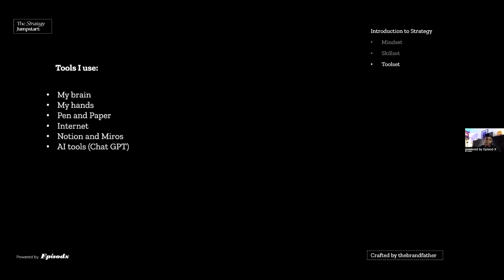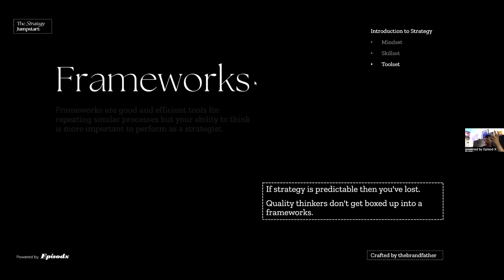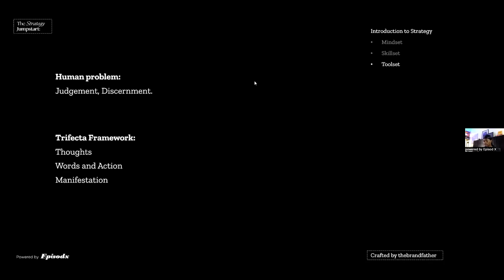The Strategy Jumpstart | Becoming a Strategist | Toolset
This course is designed to reintroduce you to the world of strategy, with a focus on how it applies to brand building and business innovation. Whether you are new to strategy or an experienced practitioner, this course offers a great opportunity for new perspectives to refresh your existing knowledge.

00:00 Intro
00:16 Your Brain
00:56 Pen & Paper
01:40 Internet
02:40 Notion & Miro
04:20 AI Tools
07:43 Frameworks
09:37 Artificial Intelligence & The future of Strategy